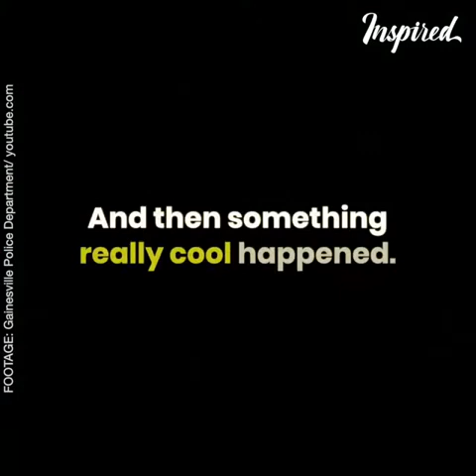Basketball Cop Returned With A Surprise Backup | Inspired